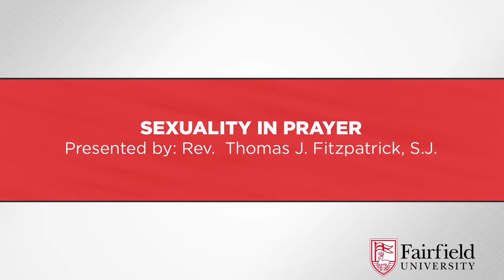Sexuality in Prayer || Rev. Thomas J. Fitzpatrick, S.J. at Fairfield University